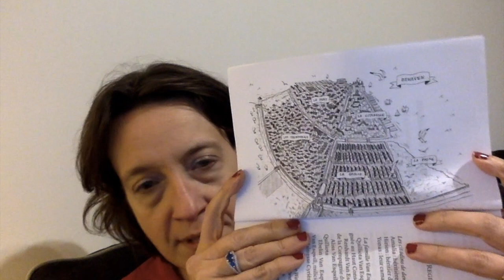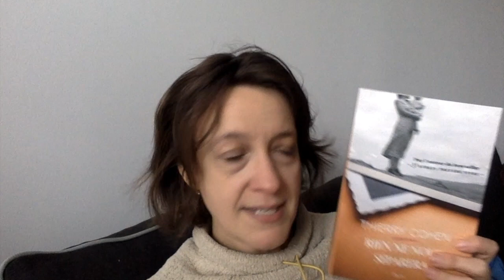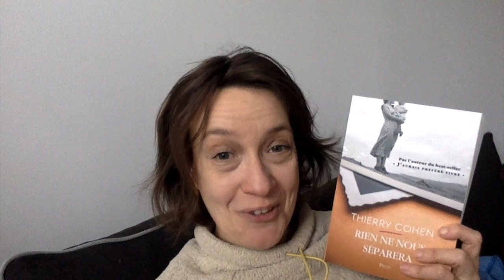VLOG LECTURE 24 au 28 JANVIER : A FOND DANS LES LECTURES DU PLIB2022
Livres cités :
Dragons et Mécanismes d'Adrien Tomas Editions Rageot
Capitale du Nord - Citadins de demain de Claire Duvivier Editions des Forges de Vulcain
Prospérine Virgule-Point et la phrase sans fin de Laure Dargelos Editions Rivka
ma wishlist

Livraddict : taylor